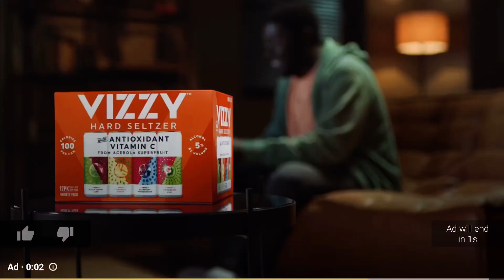Top 10 my mom is the queen gacha life and gacha club